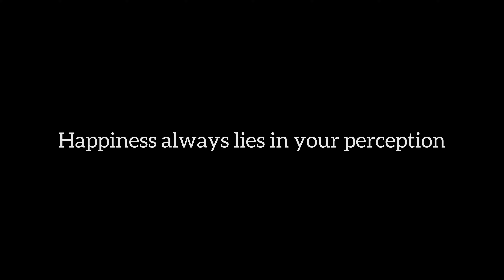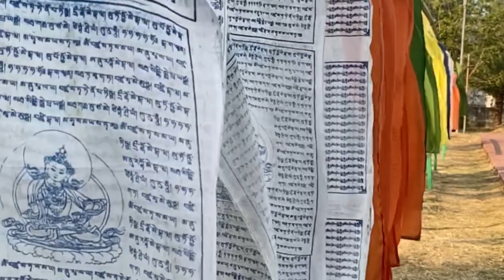ଜିରାଂଗ adventure ( Khasada waterfall | Jirang Monestary | Jungle resort)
Music credit-